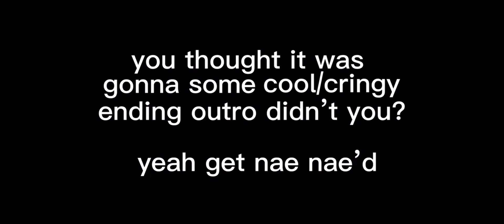night mare fuel but dumb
i did have a way better thumbnail but i accidentally scraped it so here we are. :/